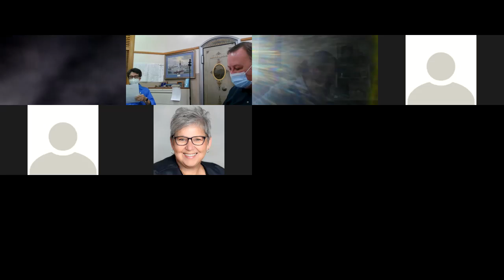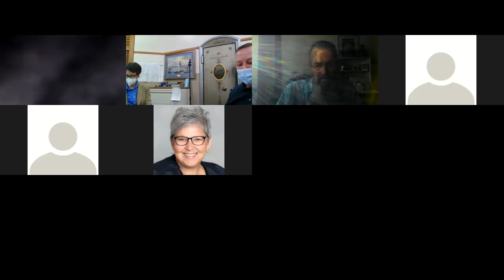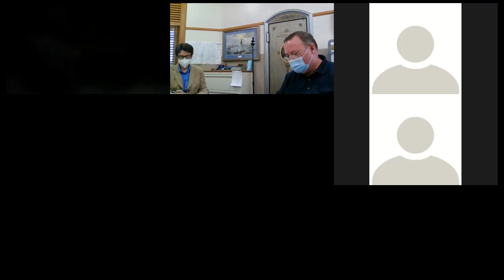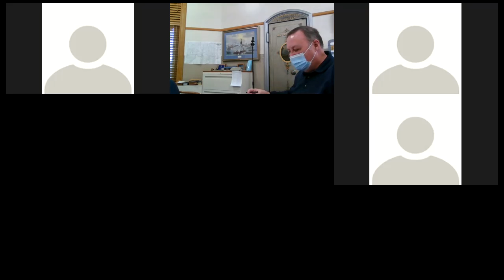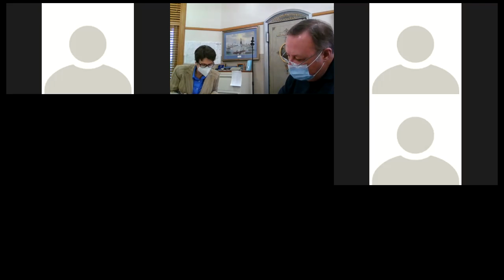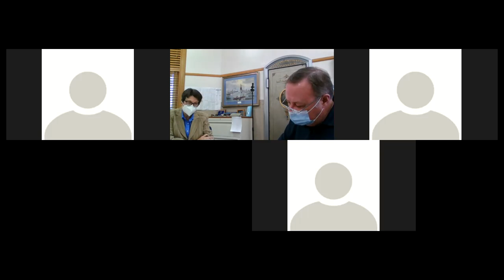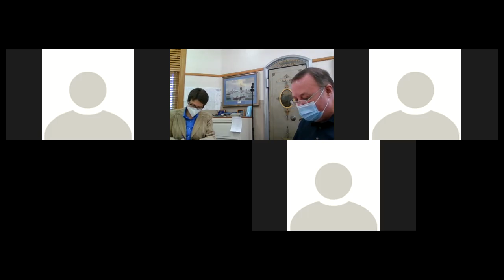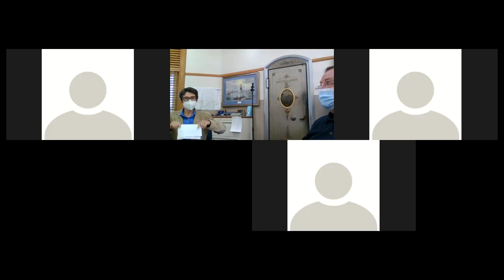Jefferson County Supervisors 12-21-20